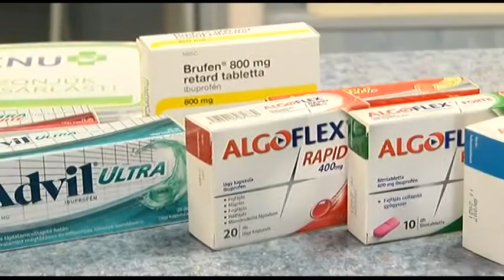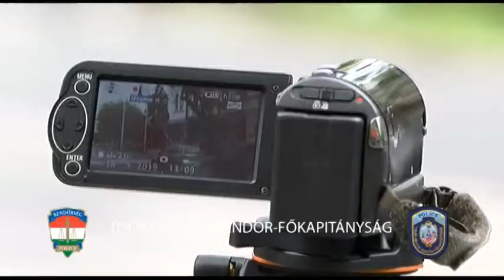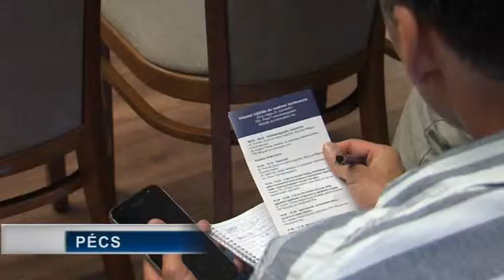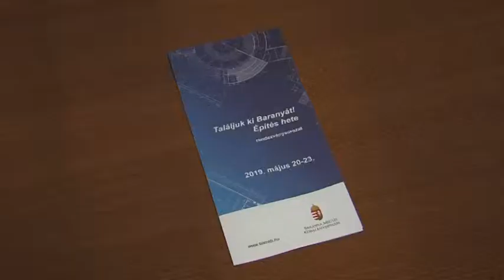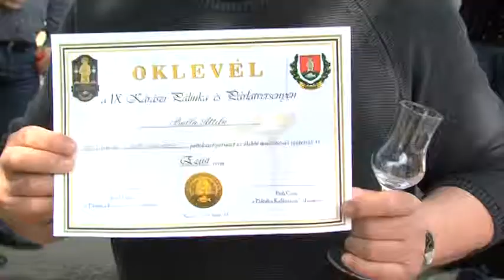Híradó - Tolnatáj TV 20190521